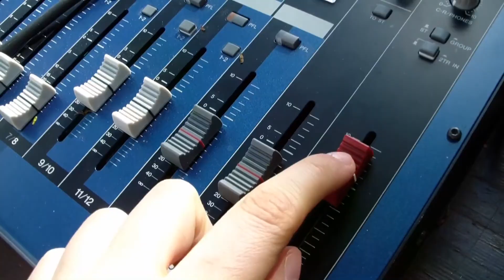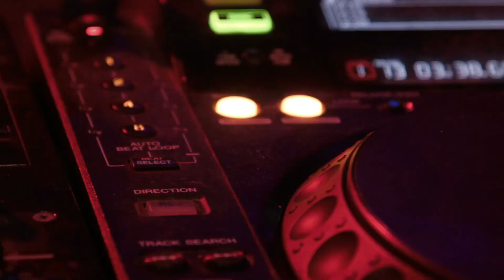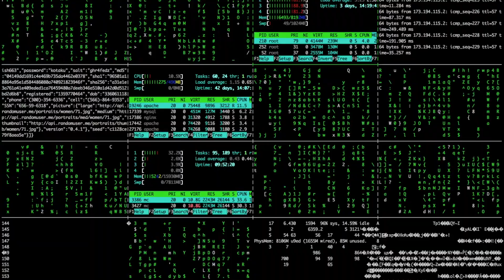Disco Robotics - 3 Track EP - Rise and shine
First NO BUDGET clip for the first of the three songs on the EP.

Thank you very much for a like! You rock!